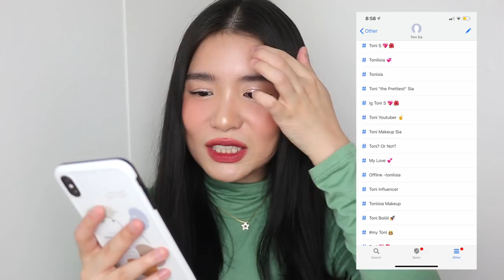Trying NEW TRENDING Makeup & Skincare ♥️ (BLK, Happy Skin, Innisfree, Touch in Sol, So Natural)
Products mentioned (CLICK ON THE LINK TO PURCHASE)
Innisfree Brightening Pore Cleanser
Innisfree Brightening Pore Serum (MUST TRY!)
Innisfree Brightening Pore Spot Treatment
Innisfree Brightening Pore Priming Cream

If you're still reading this, a reminder that you're doing great and I love you so much.